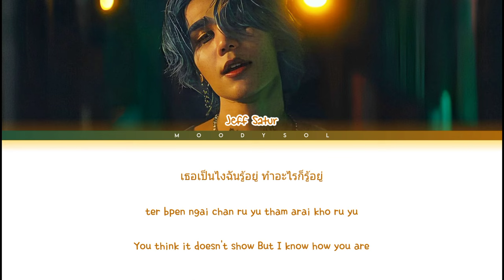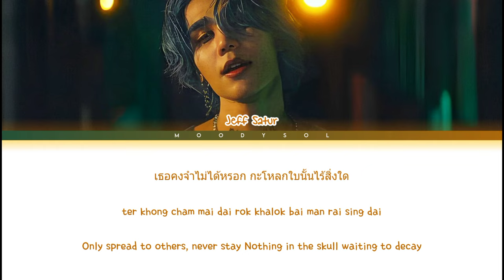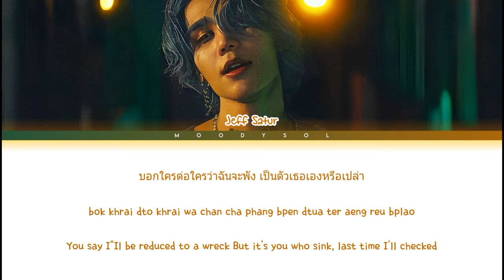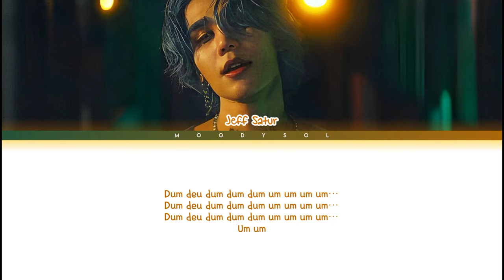Jeff Satur – Dum Dum (ดึมดึม) Lyrics Thai/Rom/Eng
Title.     : Dum Dum (ดึมดึม)
Artist.    : Jeff Satur
Album.    : Dum Dum (ดึมดึม)
Released.: 2023

Support Jeff Satur🔻